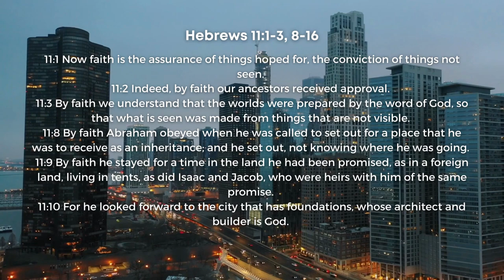By Faith | Hebrews 11:1-3, 8-16 | HPUC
A sermon from Rev. Veronica Johnson on the faith of the ancestors (08/07/22).